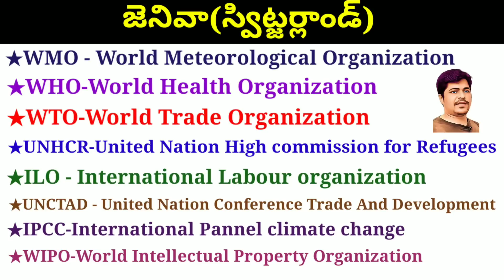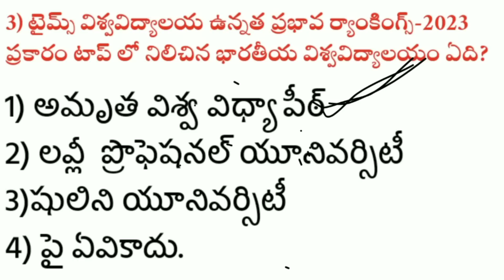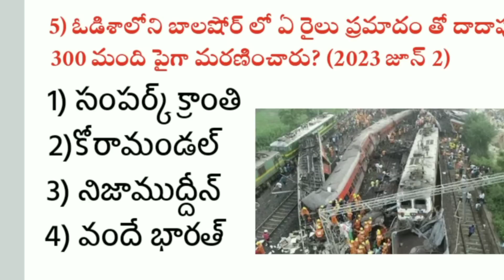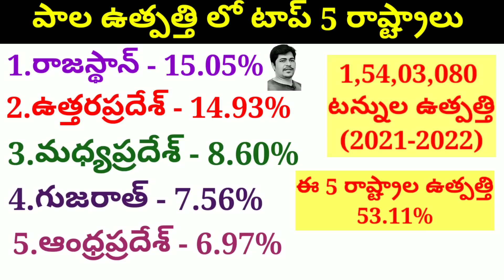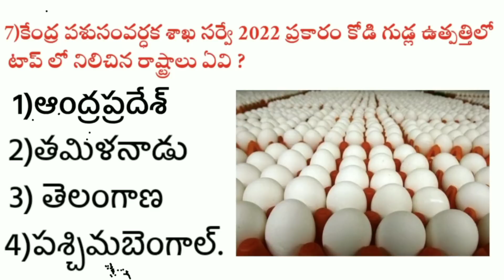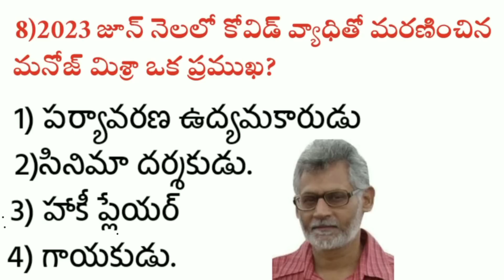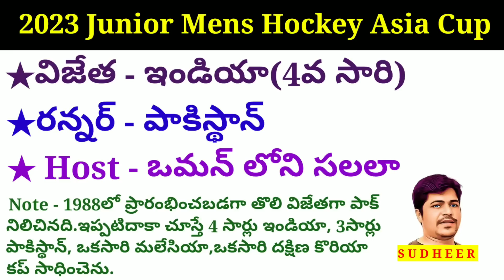2023 Jan, feb, Mar, April, May, June Current Affairs||Gun Shot||With Explanation||8186006848